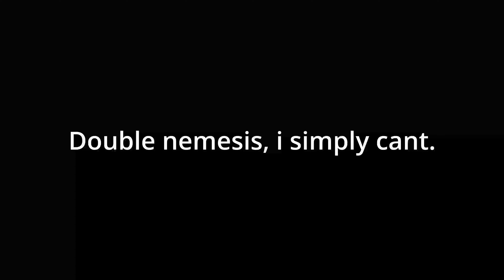HOW TO NO-FILL RAMPART IN APEX LEGENDS SEASON 17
Ignore

The 10,000 Kill Rampart Main You NEED to See! (Apex Legends SEASON 16 REVELRY)
I Unlocked the INSANE Mantle Jump movement on Rampart! | Apex Legends Season 16
IF LAMIC999 PLAYED RAMPART *HEIRLOOM GIVEAWAY* (APEX LEGENDS SEASON 16 RAMPART MOVEMENT)
Rampart Movement Evolved (Apex Legends season 15) High kill gameplay
RAMPART PERFECTED 20 kills 4K damage? (APEX LEGENDS SEASON 15) RAMPART MOVEMENT
OFFICALLY THE #1 RAMPART ON MNK (APEX LEGENDS SEASON 15)
rampart movement
rampart4k
rampart 20 bomb
rampart 4k 20 bomb
rampart heirloom
rampart buff
rampart sheila
rampart turret
how to get 4k
how to get 20 bomb
RAMPART PERFECTED. 21 KILLS 5.2K DAMAGE NO-FILL (APEX LEGENDS)
apex legends rampart solo
rampart solo